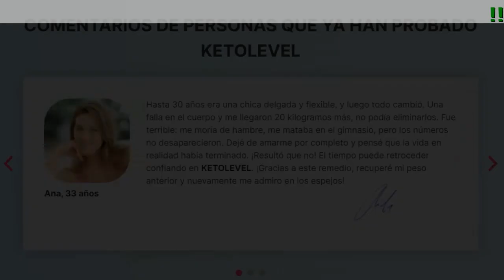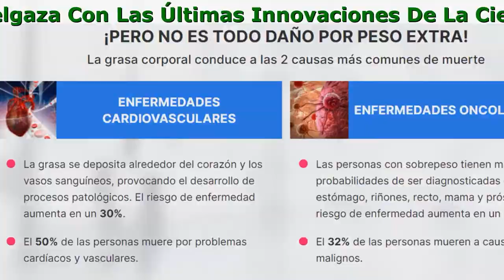Keto Level Para Que Sirve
Keto Level — ¡Adelgaza Con Las Últimas Innovaciones De La Ciencia!

- Rápido: Hasta 15 kilogramos menos por mes
- Fácil: Sin renunciar a tus comidas favoritas y sin dietas
- Seguro: No daña el cuerpo
- Eficaz: Inicia el proceso de descomposición de la grasa

Los ingredientes únicos en la composición desencadenan la KetoLevel que es el proceso de descomposición de las grasas

- Cafeína anhidra. Tonifica el cuerpo, energiza, aumenta el rendimiento mental y físico, reduce el hambre.
- Extracto de té verde. Un potente antioxidante que previene el envejecimiento celular y la deposición de grasas. Aumenta la inmunidad y acelera el metabolismo.
- Ácido linoleico conjugado. Descompone las grasas sin afectar la masa muscular. Activa el metabolismo, reduce el riesgo de cáncer y reacciones alérgicas.
- L-glutamina. Previene la sensación de fatiga, repone las reservas de energía del organismo. Promueve la descomposición efectiva del tejido adiposo.

¡KetoLevel Es Más Que Bajar De Peso!

- Restaura el equilibrio de vitaminas y microelementos.
- Tiene un efecto curativo en el organismo, normalizando los procesos internos.
- Carga con vivacidad, aumenta la eficiencia.

Comentarios

Antonio, 28 años
Tenía sobrepeso desde mi adolescencia. De ahí vienen los complejos, las dudas, los problemas con las chicas... O sea, fracasos en todos los ámbitos de la vida. A pesar de que traté de mantenerme en forma, no obtuve muchos resultados, hasta que vi el anuncio de KETOLEVEL. Decidí probarlo y no me arrepiento. Esta es un remedio realmente bueno que me ha devuelto los parámetros de una persona normal. Finalmente no me da vergüenza salir fuera. Gracias a KETOLEVEL!подпись